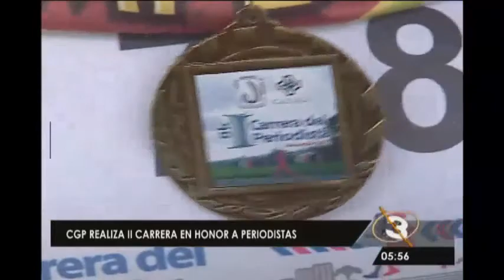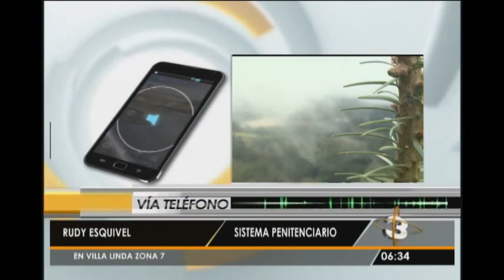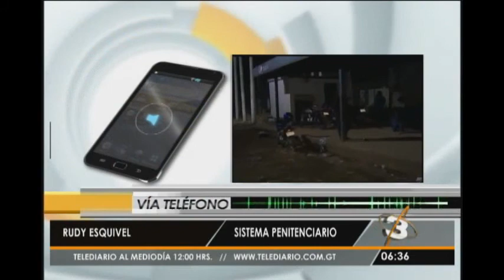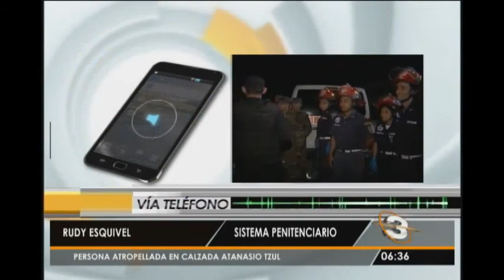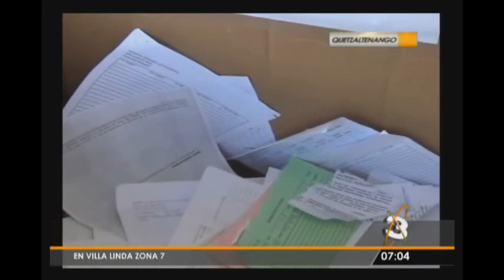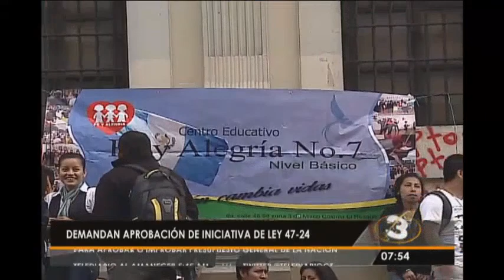Telediario al Amanecer: Programa del 30 de Noviembre 2015